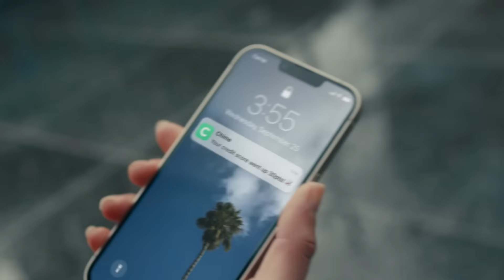Luka Doncic (37 points) Highlights vs. Houston Rockets | 4/7/24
Luka Doncic (37 points) Highlights vs. Houston Rockets